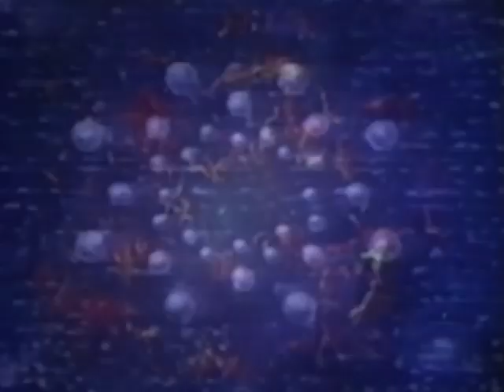Lucius Fox - Callisto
Callisto is the first movement of Medicea Sidera. Music video by Kent Woerner.